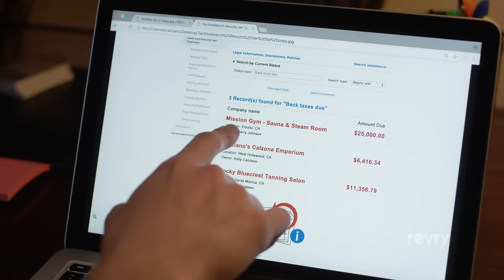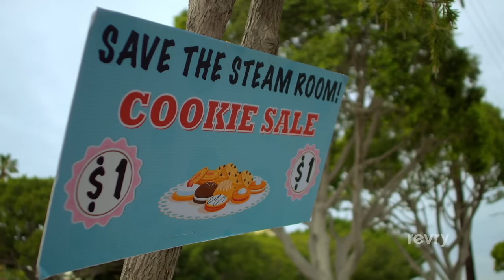Steam Room Stories: The Movie | Trailer | Revry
Failing cosmetics magnate Sally Fay (Traci Lords) will stop at nothing to possess the waters of the Steam Room to help lift her sagging empire. What she doesn't count on is the Steam Room Guys banding together to thwart her evil plans.

Director(s)
J.C. Calciano

Actor(s)
Traci Lords, Eric D'Agostino, Toneey Acevedo, Jacob Buckenmyer, Paris Dylan, Chris Boudreaux, Isaiah Lucas, Forrest Hoffman

Writer(s)
J.C. Calciano, William Plyler, Rich Procter

Producer(s)
Azmi Abdulhadi, Lee Anderson, J.C. Calciano, Nicholas Downs, Jeff Hare, William Plyler, James Singleton, Matthew Solari